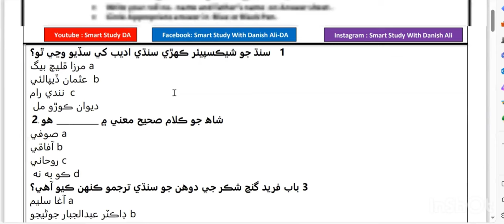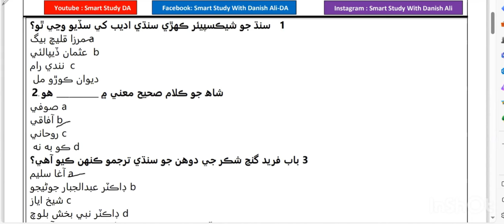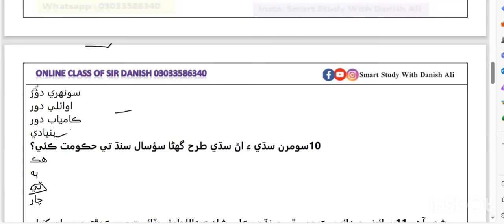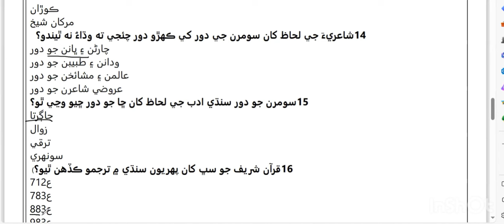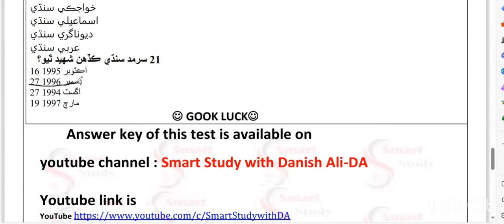solved mock test 12 sindhi sst general category spsc|SST Test ki tiyari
sindhi mcqs
sindhi grammar
sst sindhi preparation
sst sindhi mcqs
sindhi grammar mcqs
sindhi sst
sindhi grammar for sst
sindhi subject specialist
sindhi grammar for sst test
teacher jobs sindh
sst spsc in sindhi
sst sindhi past papers
sindhi for sst test
sindhi mcqs for sst hm
sst lectuerer sindhi
sindhi for sst bps-16
sst bps _16 sindhi grammar
sindhi lecturer